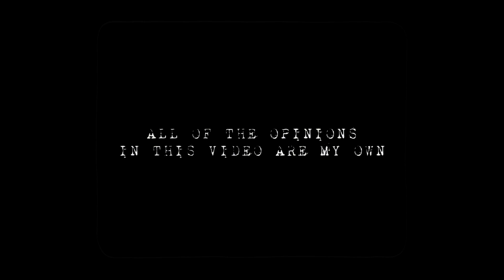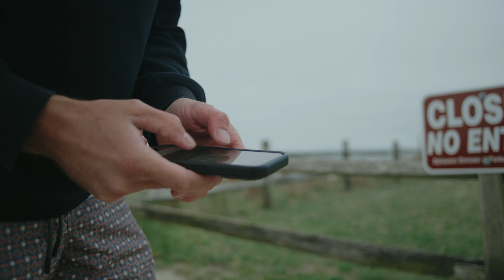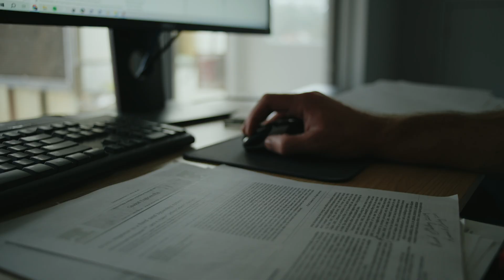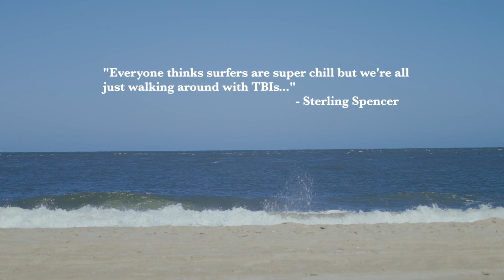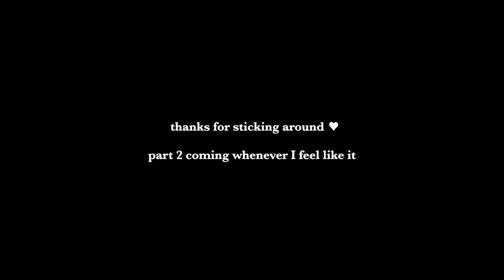I mean, look what happened to the *old* bridge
Are we really able to fight the power of the ocean? After 3 scripts and 2 storms, I think I've managed to horrifically oversimplify coastal erosion into 18 minutes. Part 2 coming sometime somewhat soon(ish)...?
w/l
Grant

Want to shoot? Email grant(at)seasaturated.com

Hey hey! I'm Grant, and I am a surfer/scientist currently in coastal Delaware. I'm sharing with you some of my life and some of my thoughts to bring exploration, conservation, and education to those who can't experience it everyday. Right now, I'm studying beaches and the seafloor at work and taking full advantage of them otherwise, but in the future I want to double down on showing you the beauty of all the blue water that's out there. Hope to see you in, on, or under the water sometime soon 🌊